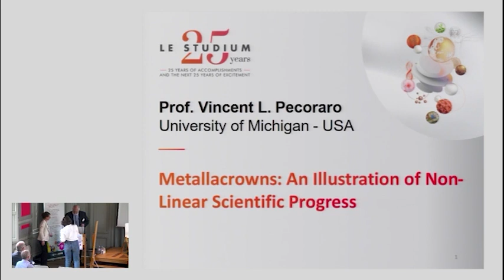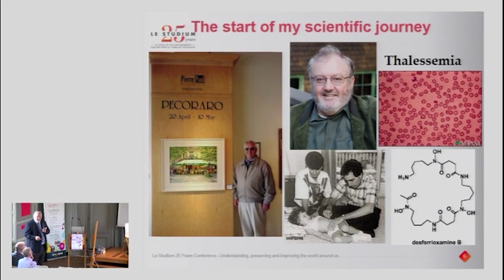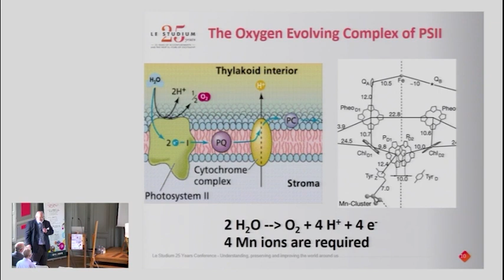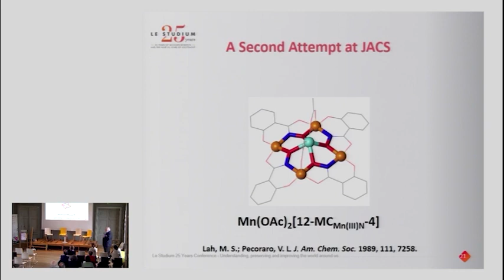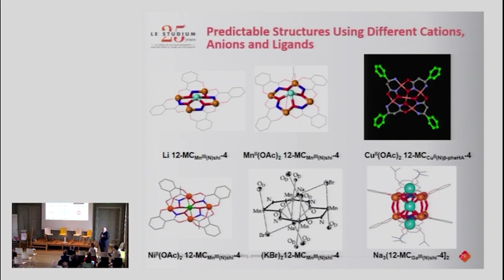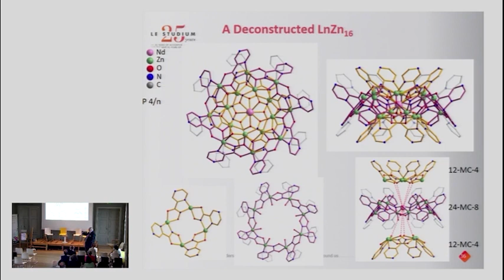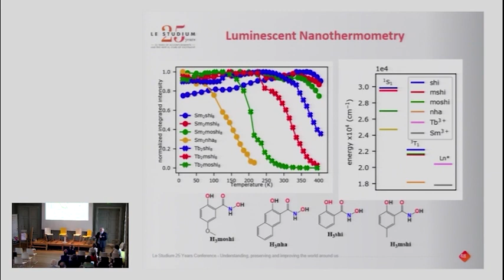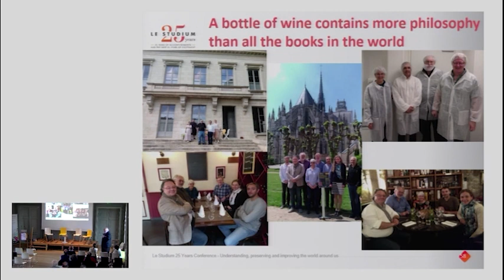Prof. Vincent L. Pecoraro - Metallacrowns: An Illustration of Non-Linear Scientific Progress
Prof. Vincent L. Pecoraro, University of Michigan, USA

The conventional view of scientific progress invokes a linear process of well-defined hypotheses whose testing and resolution lead to significant new intellectual insights. This model, however, is not always the case. In this presentation, a class of metallomacrocyclic complex called metallacrowns serve as the vehicle to explore the non-linear way that significant scientific advancement can be made. From the discovery of these molecules to the varied applications for which they are now being investigated, the recurrent role of serendipity and broad interdisciplinary conversations will illustrate a more common way for scientific discovery and development to flourish.